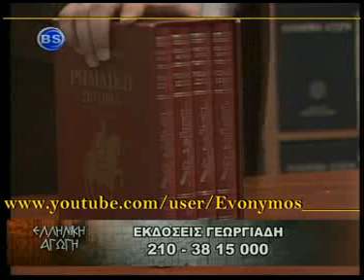Άδωνις #3 Ελληνική Αγωγή 25Jun'09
Σχολιασμός Αριστερής Αυστραλιανής επικαιρότητος εν σχέσει με την αντίστοιχη Ελληνική.